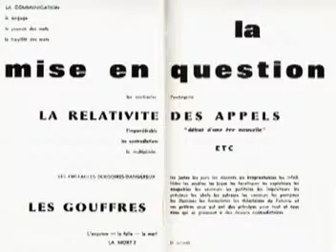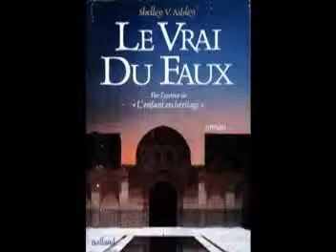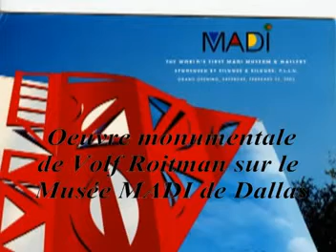VOLF ROITMAN INTERVIEWED BY FRANCE DELVILLE, SAINT PAUL DE VENCE, FRANCE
France Delville, a French curator and journalist, has created a short film of Volf Roitman;s life and art, integrated with an interview she did with him in the eighties while Volf and his wife Shelley were living in Montauroux, in the Var District of southern Frnace.